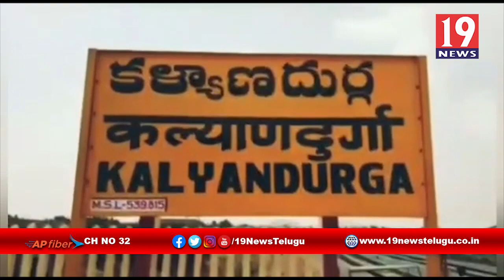ప్రభుత్వ దాడులను వెంటనే ఆపాలి టీడీపీ నాయుకులు నిరసన -అనంతపురం జిల్లా కళ్యాణదుర్గం